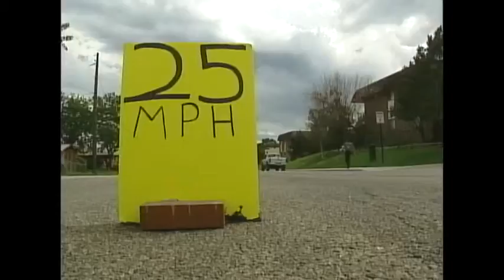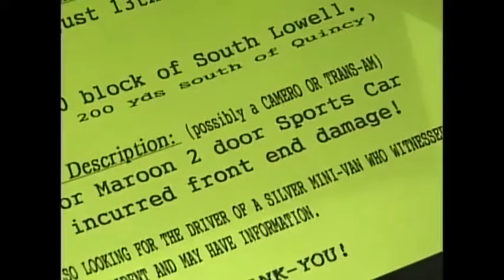Hit and run folo